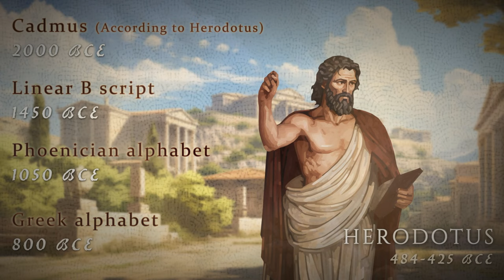Thebes - History of the City in Bronze Age (3200-1100 BC)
The city of legendary Cadmus has been one of the most famed and celebrated poleis in Greek mythology. However, beyond myth and legend, laid a formidable Bronze Age citadel that became one of the most important centers of the Mycenaean Greece. This is history of Thebes in the Bronze Age.

Rockwell, Nicholas (2017): Thebes: A History